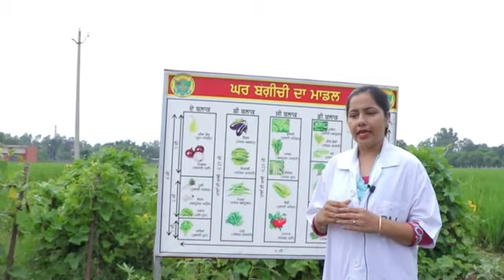ਸਬਜੀਆਂ ਦੀ ਘਰੇਲੂ ਬਗੀਚੀ ਦੀ ਜਾਣਕਾਰੀ